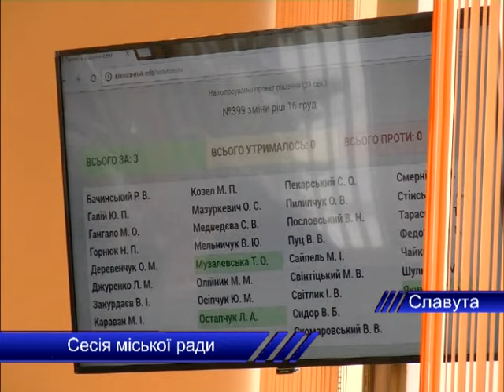Сесія міської ради